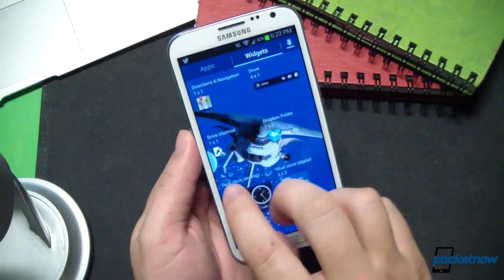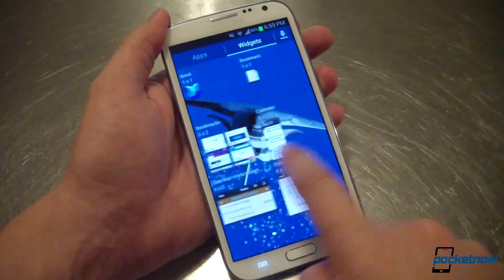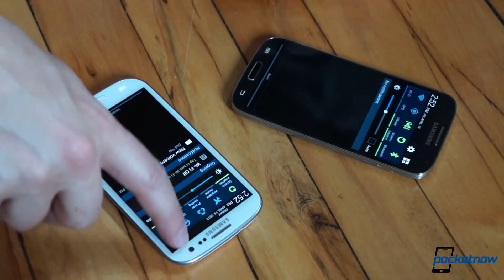Samsung, HTC and Sony Android 4.3 plans, Galaxy Note III rumors & more - Pocketnow Daily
Stories:
- LG exec shares G2 launch plans /2013/07/25/lg-g2-launch-plans
- Samsung ditches Galaxy Note III fingerprint scanner plans? /2013/07/25/galaxy-note-iii-fingerprint
- Leak may reveal Nokia six-inch Lumia phablet /2013/07/25/nokia-phablet
- Nokia Lumia 1020 color accuracy, low-light video performance called into question /2013/07/25/nokia-lumia-1020-problems
- Android manufacturers start talking 4.3 updates: who's committed to what? /2013/07/25/android-4-3-updates

Watch today's Pocketnow Daily as we talk about some more launch-date plans for the LG G2, which you already assumed after so many leaks. Then let's continue with Samsung as it seems that the Galaxy Note III won't have the fingerprint scanner after all. More rumors of a Nokia 6-inch phablet resurface and we hope it's great. We later talk about the Consumer Reports verdict on the camera of the Nokia Lumia 1020, which we don't agree with. We end today's show talking about the Samsung, HTC and Sony plans for upgrading their smartphone line-up to Android 4.3.